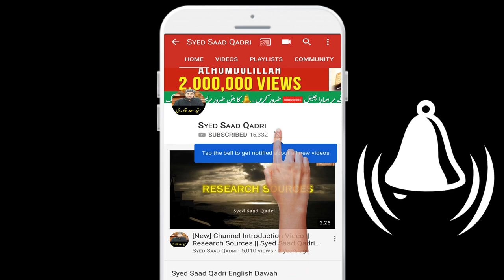Dua per Nigran farishta